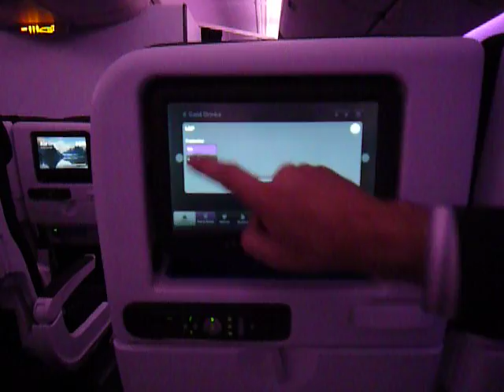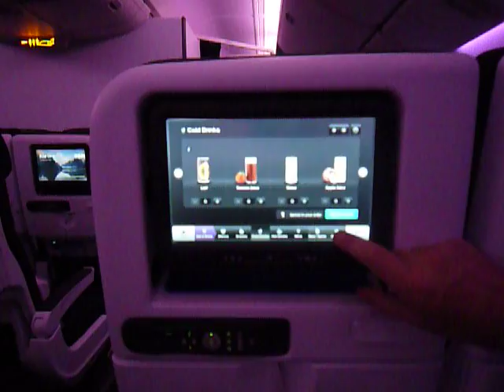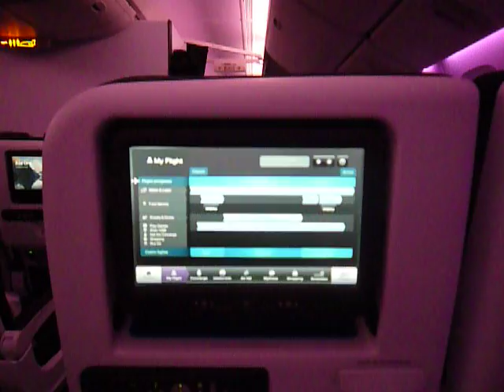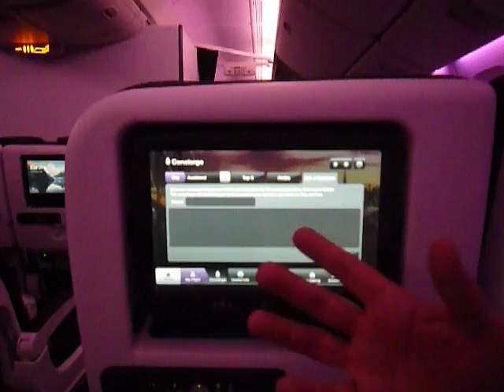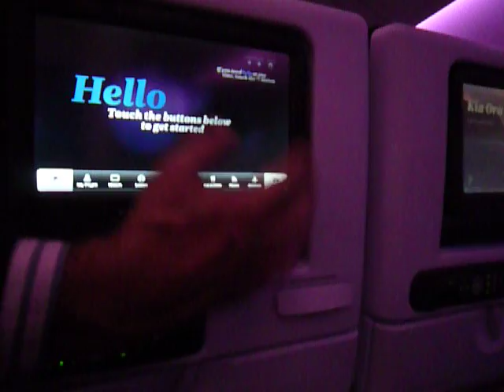Air New Zealand 777-300ER Inflight Entertainment and Technology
Getting a tour of the new inflight entertainment system and power/technology options at LAX on the stopover on Air New Zealand's first 777-300ER delivery flight from Boeing.